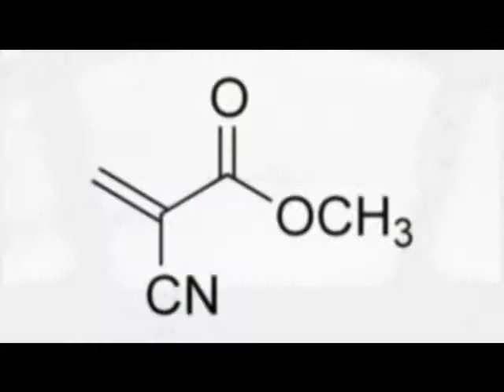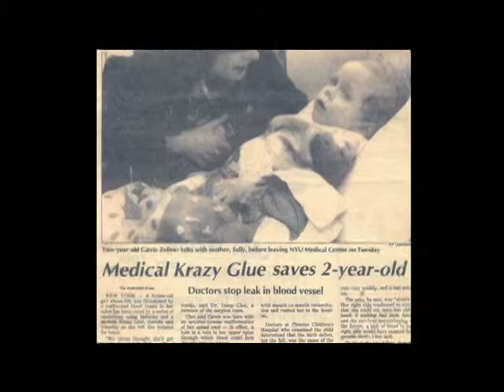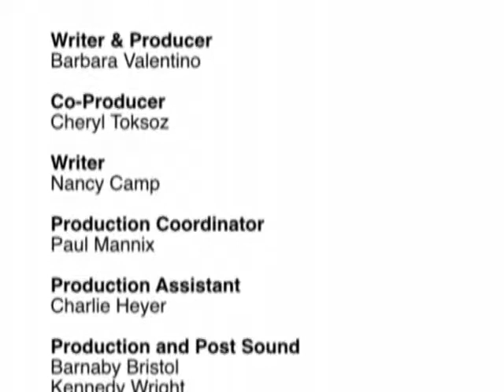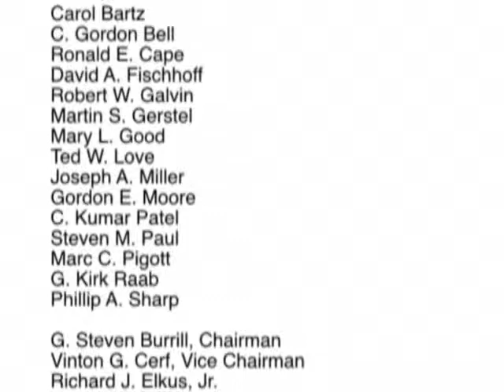Harry Coover - National Medal of Technology & Innovation 2009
2009 T&I Medal Laureate for his discover of cyanoacrylate or Super Glue.

Part of an extended series of laureate profiles for the National Medals of Science and Technology & Innovation.  NSTMF, 2010 LINKS: